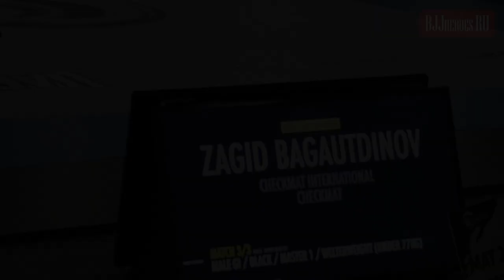Загид Багаутдинов vs Алан Канкулов AJP GRAND SLAM MOSCOW 2021